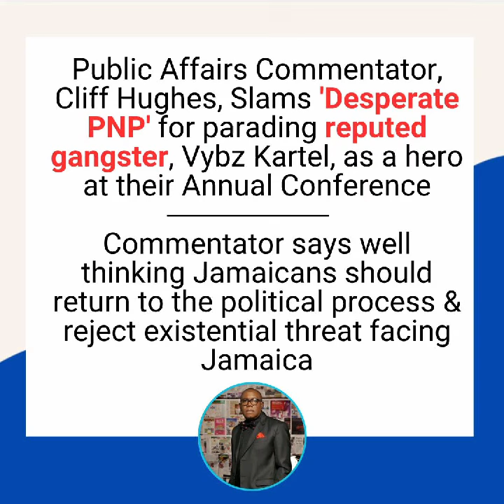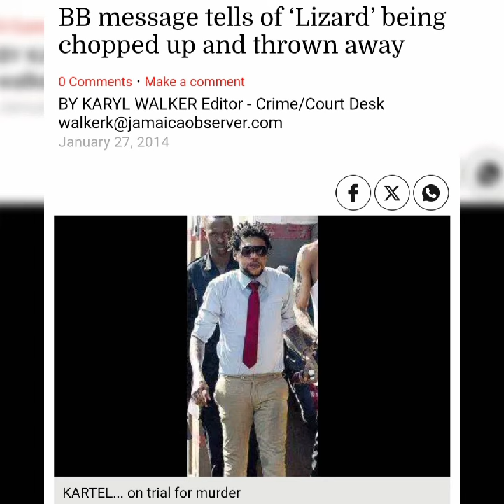Cliff Hughes says the PNP are politically pdesperate